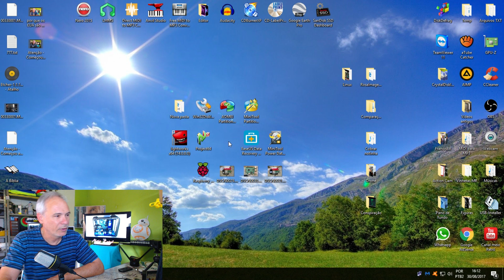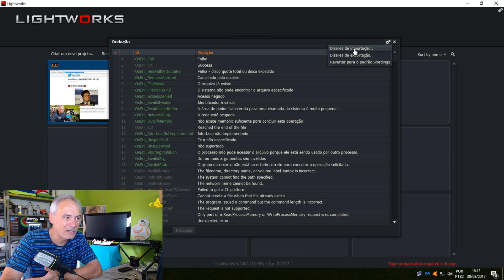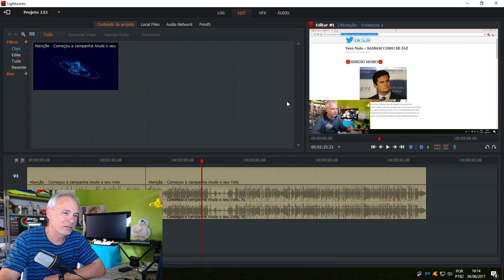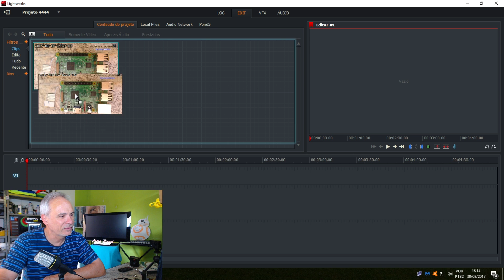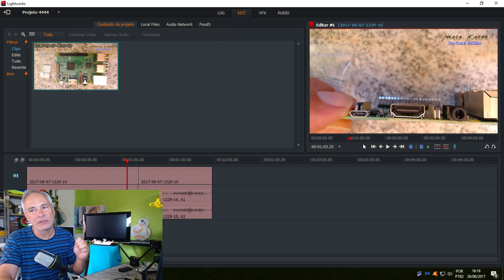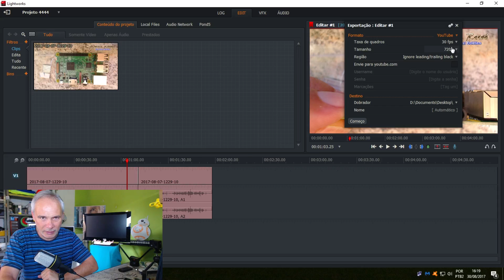Conheça o novo Lightworks 14 editor de vídeo